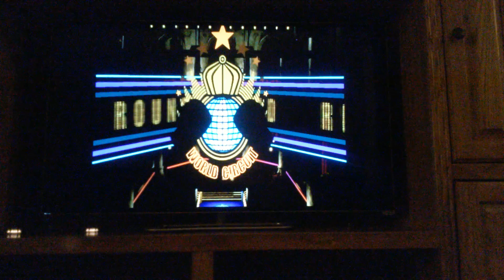Punch Out Wii torture run: Piston Hondo (title defense)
Asian F.